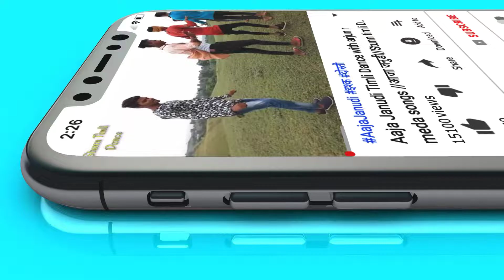हमु झाबुआ ना आदिवासी रे Gj 20 मा फ़रवा जवाना रे | Only Boys step by step dance | Stage program 2019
9 agust special program Jhabua